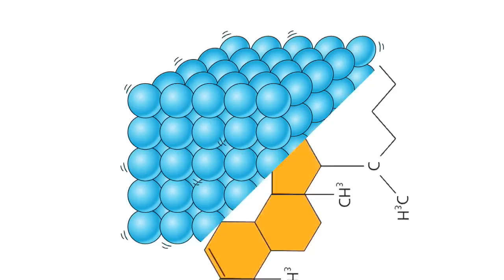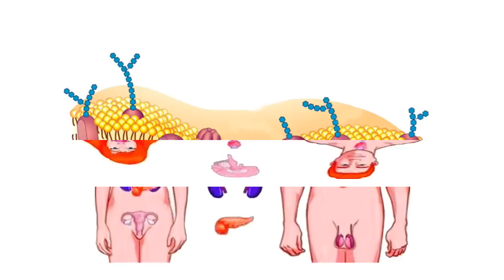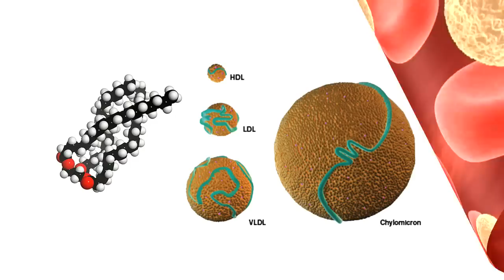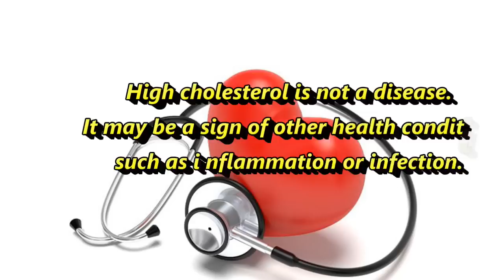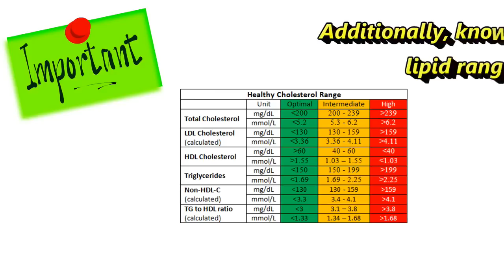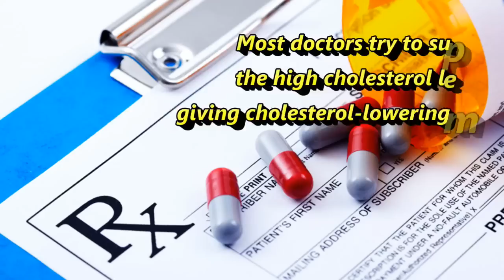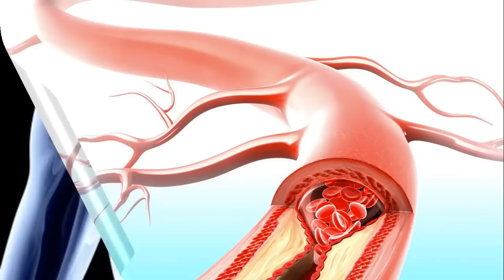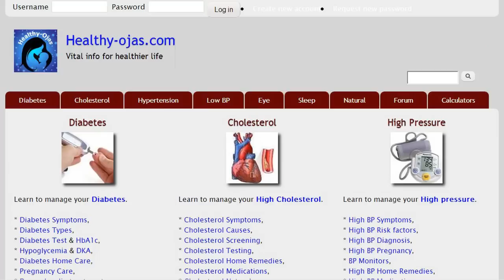What Is Cholesterol? High Cholesterol Meaning! Hyperlipidemia & Hypercholesterolemia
101 Facts about CHOLESTEROL! Why Cholesterol is importance? What are high cholesterol symptoms, causes, diagnosis & treatment?

If you support or oppose this cholesterol view, please comment about it. I eagerly welcome and appreciate your valuable suggestions.